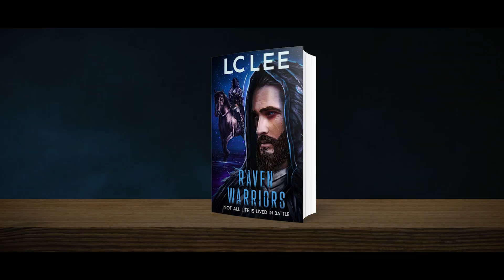Raven Warriors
A story of battle, adventure, and pursuit of a bride inspired by an out-of-print book written in Hungarian of feathered clad warriors similar to our modern-day special ops.
The author incorporated these feathered warriors into Sobieski’s struggle to hold back the Ottoman Empire’s invasion of Poland and surrounding countries. In this story, the Raven Warriors are fighting as mercenaries with the hussars, led by Jan Sobieski, who kept the Ottoman Empire from taking over Europe.